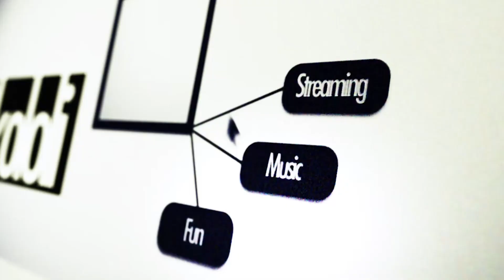Niko plays CS:GO: Episode 7 I got ignored so badly!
Why do i even solo queue. :(